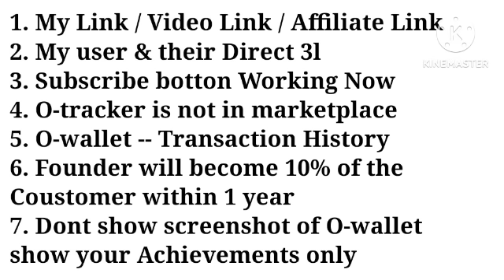ONPASSIVE 5 New Important Changes in OES || Check Now